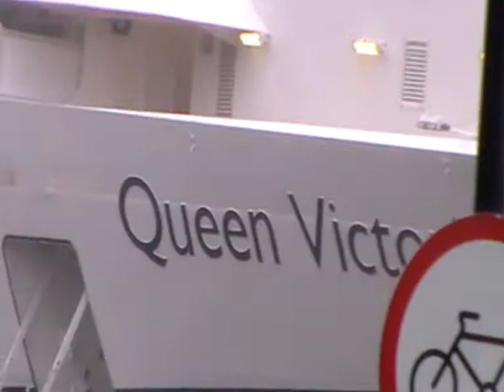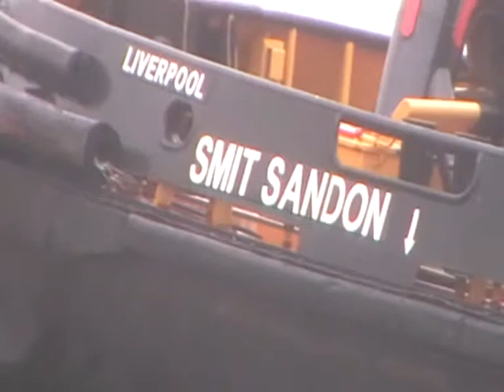Queen Victoria-Liverpool July 2010 (1)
The building painted like a piano keyboard is the Vulcan music studio's on Liverpools Dock Road. Then the Cunard cruise ship, Queen Victoria, on it's first visit to Liverpool on Monday 26th July 2010.